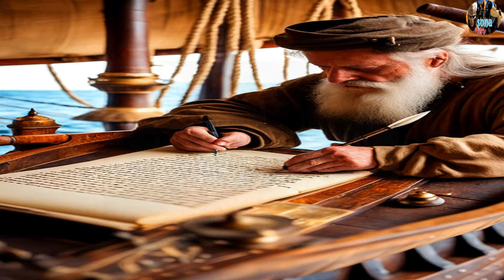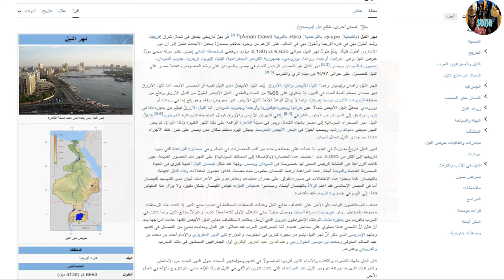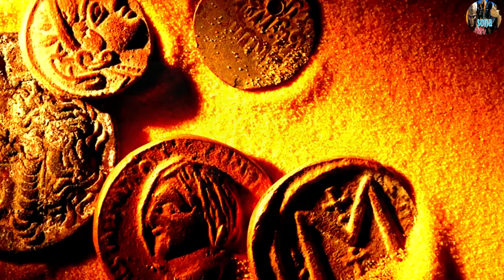ملوك حضارة أطلنتس أول حضارة في التاريخ من آدم حتى الطوفان العظيم كيف نشأت حضارة أطلنتس؟من هم ملوكها؟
ملوك حضارة أطلنتس أول حضارة في التاريخ بناها شعب قابيل وعجائب الدنيا السبعة قبل الطوفان. عجائب حضارة اطلنتس وأسماء ملوكها وتحديد مكانها وعاصمتها وكيف بدأت وكيف إنتهت حضارة أطلنتس من آدم حتى الطوفان العظيم . ماذا حدث بعد وفاة آدم عليه السلام ؟ كيف نشأت أول حضارة عرفها التاريخ على الأرض ؟ من هو الشعب الذي أقام أول حضارة في التاريخ ؟ و ما هو موقعها ومكانها بالتحديد ؟ كيف بدأت أول حضارة قديمة منذ فجر التاريخ الأول ؟ وكيف إنتهت ؟ وكيف تحول البشر من الإيمان إلى الكفر والمعصية ؟ ومن هو النبي الذي أتي بكل تلك العلوم التي تسببت في قيام أعظم حضارة في التاريخ ؟ وأين أخفى تلك العلوم ؟ وهل حضارة ما قبل الطوفان هي نفسها حضارة أطلنتس الأسطورية ؟ وهل هم بناة الأهرامات المصرية ؟ لتعرفوا إجابات كل تلك الأسئلة تابعوا الفيديو حتى نهايته